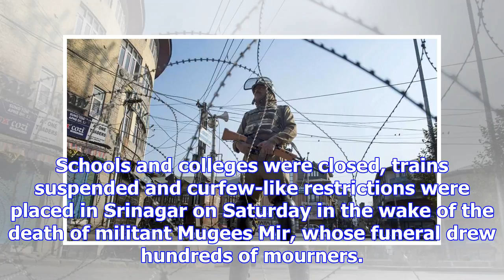Restrictions in srinagar as hundreds pay respects to slain al-qaeda-linked militant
Schools and colleges were closed, trains suspended and curfew-like restrictions were placed in Srina...